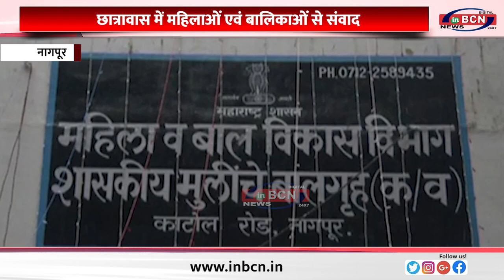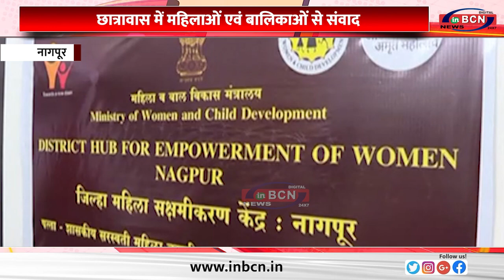छात्रावास में महिलाओं एवं बालिकाओं से संवाद......INBCN NEWS